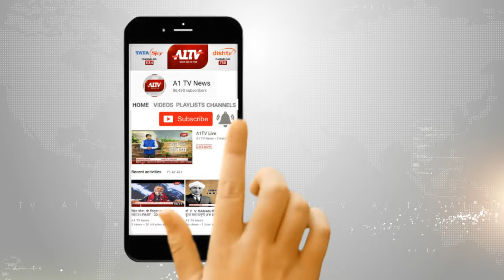अजमेर में श्रद्धालुओं ने की शीतला माता की पूजा